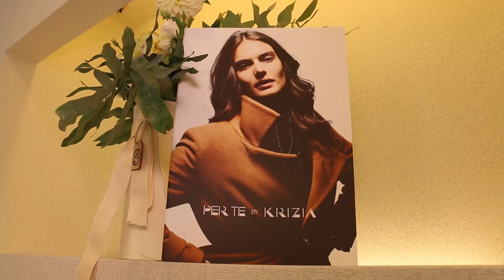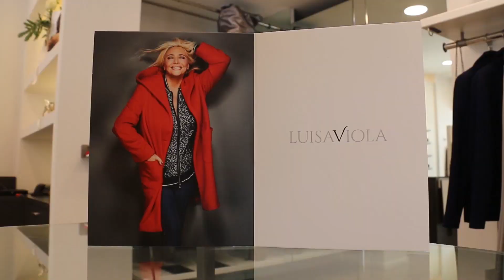Kiss 'O Moda Curvy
Nel videoclip l'inaugurazione della nuova immagine del negozio moda curvy "Kiss'O" che si è tenuta sabato 15 settembre 2018 presso la sede di via Emilia 225 a San Lazzaro di Savena (provincia di Bologna).